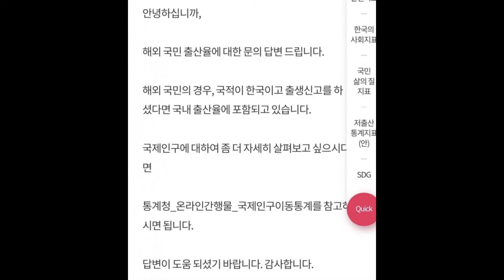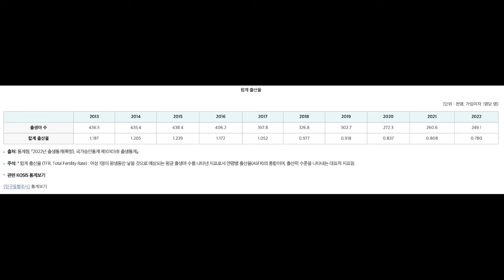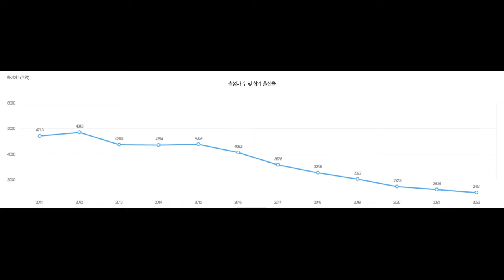저출산 통계 우리가 보고 있는 것조차도 진실이 아니다??? 해외국민 출산 조차도 포함된 수치였음. 무출산갤 큰일 함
출처:무출산갤러리

우리가 보는 통계는 해외 출산이지만 한국에 신고하면 한국의 출산률 통계에 포함이 되나 봅니다.
즉, 실제 한국에서 나고 자라는 아이는 더 적다는 것
그러면 순수하게 한국에서 태어나고 자라는 아이들의 숫자는? 어느정도일까?
한국안으로만 본다면 이미 0.7대가 무너졌을수도 있다.